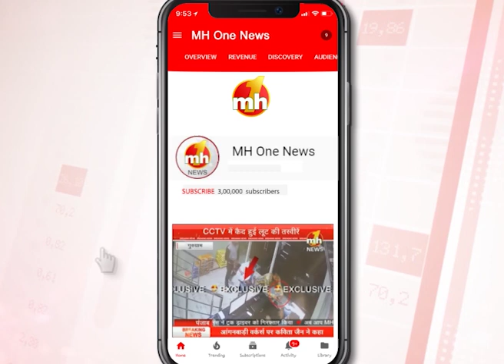Delhi: केशव मित्र मंडल का सार्थक प्रयास, पीतमपुरा में चलाया सैनिटाइजेशन अभियान